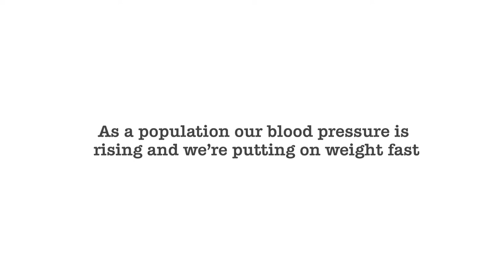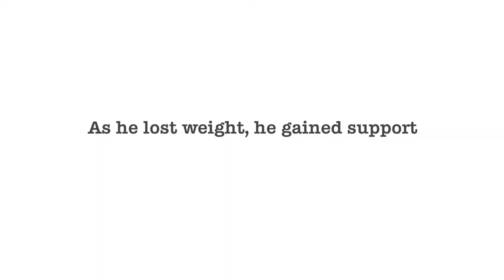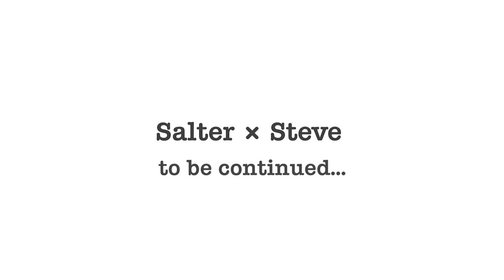Steve x Salter highlights and results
Six episodes, twelve weeks, a lot of walking, healthy eating, passion, commitment and fun. We've put together a little highlights film with the all important results to find out if it was all worth it.